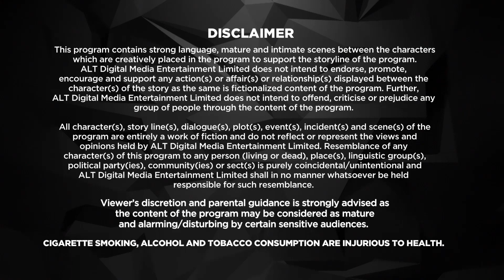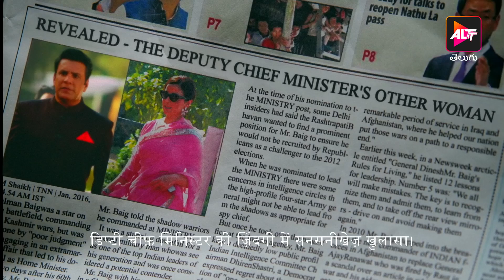Haq Se | Season 01| Episode 01 | Dubbed in Telugu | Watch Now!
Get ready for an emotional rollercoaster as the first episode of "Haq Se" Season 1 takes you on a journey to Kashmir, where four sisters confront their past and try to rebuild their relationships with each other and their loved ones. Jannat, Meher, Bano, and Amal are four dynamic and complex characters who will make you laugh, cry, and question everything you thought you knew about love and family. With a powerful cast and a gripping storyline, "Haq Se" is a masterpiece of modern-day drama that is not to be missed.